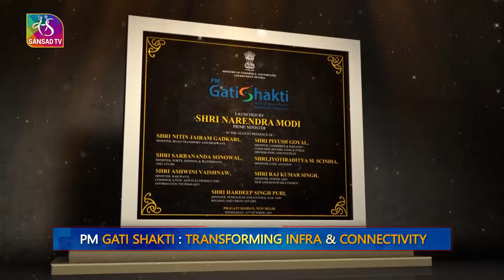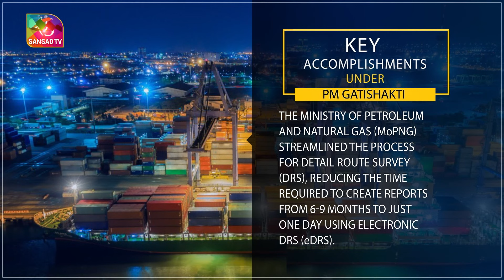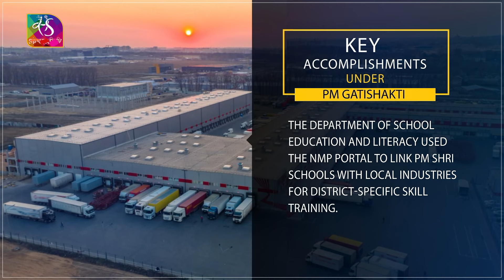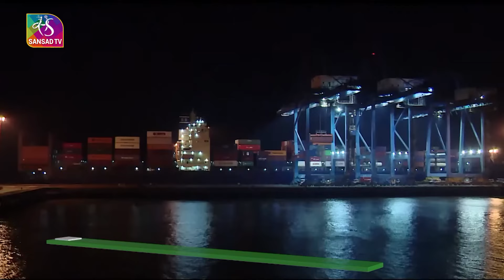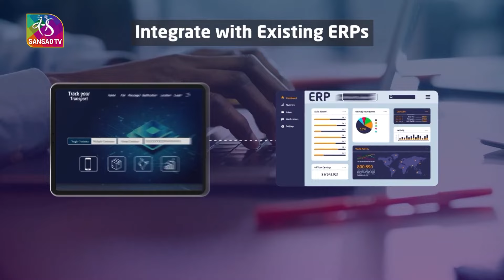In-Depth - PM Gati Shakti: Transforming Infra & Connectivity | 19 October, 2024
The PM Gati Shakti National Master Plan (NMP) has onboarded 44 Central Ministries and 36 States/UTs and a total of 1,614 data layers have also been integrated. To ensure data accuracy, key infrastructure ministries have finalised Standard Operating Procedures (SOPs) for a three-tier system. SOPs for 8 infrastructure ministries and 15 social sector ministries have been notified, with development continuing for other ministries and States/UTs.

Anchor: Kriti
Video Editors: Abhilasha, Rajesh
GFX: Amrit, Shweta

Music Courtesy from Envato: Fight for Glory rev240823 Marco Belloni